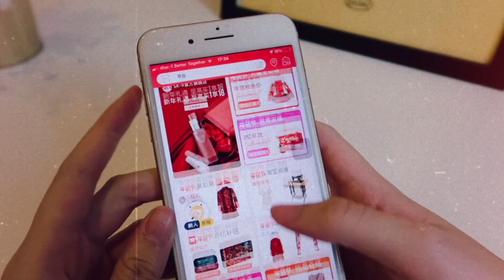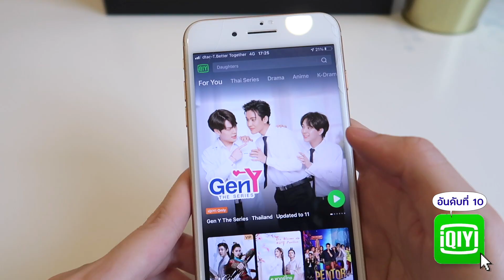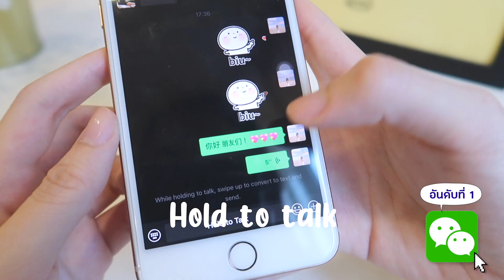TOP 10 โซเชียลมีเดีย แอปบนมือถือในประเทศจีน ที่คนจีนขาดไม่ได้! 📲🇨🇳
หนี่ห่าว วันนี้คอนเท้นพิเศษกับ 10 อันดับแอปบนมือถือของคนจีนที่คนจีนขาดไม่ได้ในชีวิตประจำวันกันค่าาา 🇨🇳👏🏻👏🏻

📱十大热门手机APP_手机APP十大排行_移动APP排行 📱

➡️ วันนี้เจลินพาเพื่อนๆมารู้จักประเทศจีนกันมากขึ้น เริ่มกันที่แอปบนมือถือก่อนเลย!
เพื่อนๆทุกคนคงจะรู้กันอยู่แล้วว่าในประเทศจีน ไม่สามารถใช้แอปของทางฝั่งสหรัฐอเมริกาได้ ประเทศจีนจึงมีแอปเป็นของตัวเอง บริษัทต่างๆพากันพัฒนาแอปบนมือถือ ไม่ว่าจะเป็นบริษัท Tencent Baidu Bytedance Alibaba group

10 แอปนี้เป็นการจัดอันดับ 拍行榜 ในเว็บ Baidu นะคะ เว็บอื่นก็จะมีการจับอันดับที่ต่างกันไป

🌷 About Me 🌷
เจลิน นักศึกษาปี 1 ที่ Fudan University ที่เซี่ยงไฮ้ ประเทศจีน
ชอบซีรีย์จีน นักร้องจีน ประเทศจีน เลยอยากจะใช้พื้นที่ตรงนี้แบ่งปันสิ่งที่ตัวเองชอบกันเพื่อนๆนะคะ💖

คลิปความรู้เกี่ยวกับประเทศจีนมาแล้วจ้า😋🇨🇳
ประวัติ 4 ผู้นำพรรคคอมมิวนิสต์จีน
10 มหาเศรษฐีจีน Billionaire ทำธุรกิจอะไรกันบ้าง
คนไทยเชื้อสายจีนมาจากไหนกันบ้าง? คนจีนแต้จิ๋ว คนจีนแคะ คนจีนไหหลำ

อยากให้ทำคลิปเกี่ยวกับอะไรอีกบอกได้เลยน้าค่าาา🌈💖